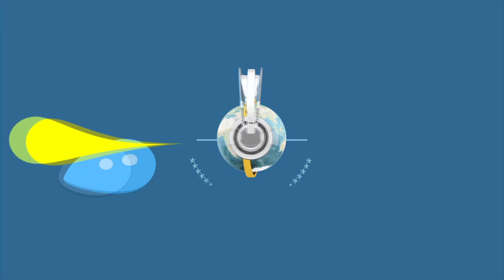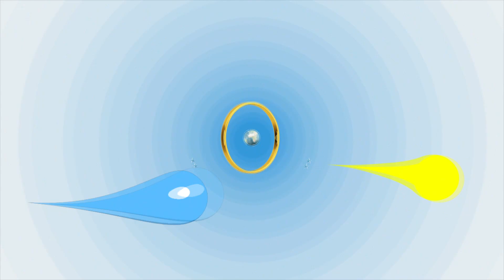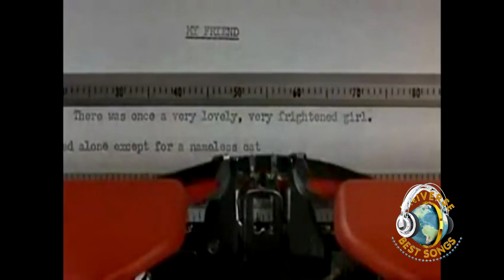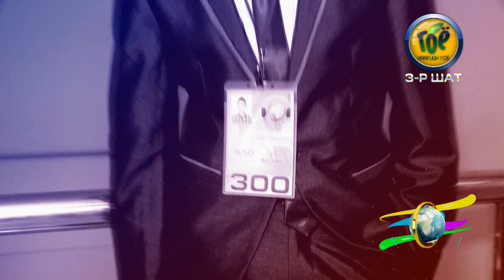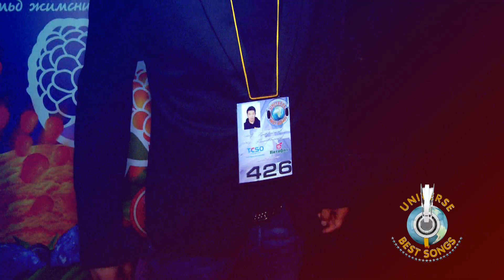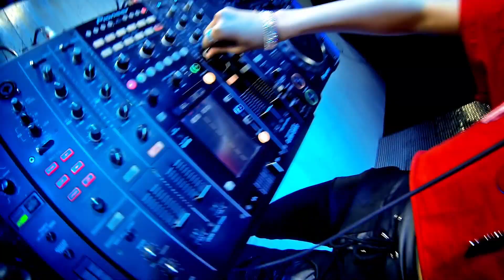Universe best songs-2014 III shat /4-5/ B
UBS MUSIC TV